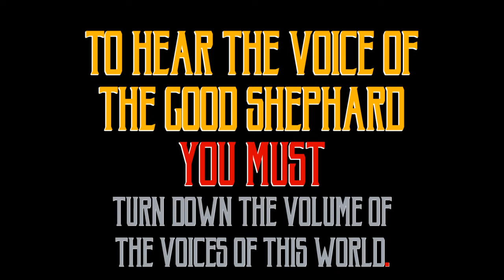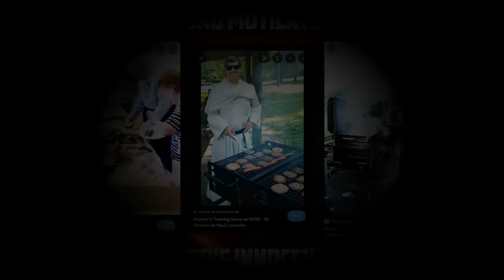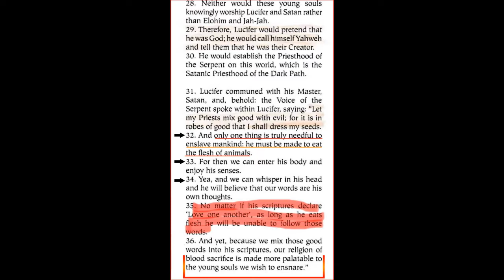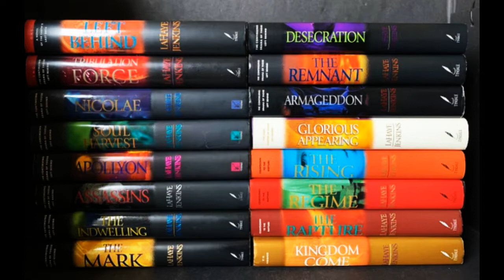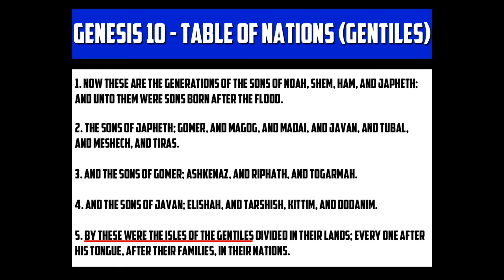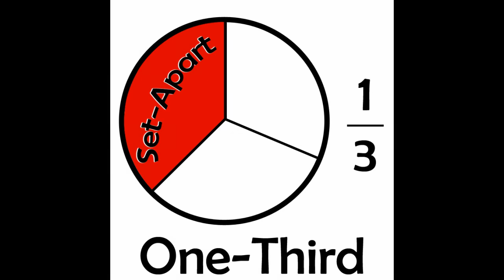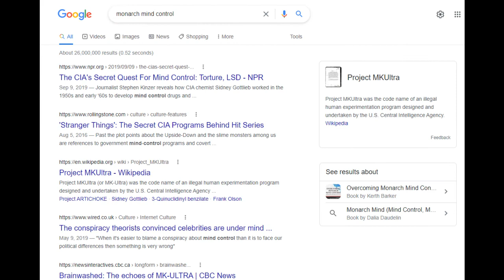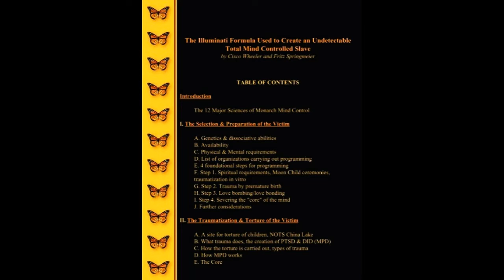THEY CANNOT REFUTE THIS TRUTH!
Many People Are DISREGARDING The Eternal LAW of The Father that is WITHIN US for Precepts of MEN. They HOLD TIGHT to Many Things They Have Been TAUGHT to Believe and They REFUSE to Unlearn and Allow the Spirit of TRUTH to Lead and Guide Them.

We Can NEVER Get AWAY From The ETERNAL LAWS of The Father. HIS LAW of LOVE:
LOVE The Most High Thy POWER Wit All Thy Heart!
LOVE Thy Neighbor AS THYSELF!

IF We TRULY KEPT This LAW - There would Be No Bloodshed, No Death, No Starvation, No Homelessness ECT!

The REASON The EARTH is in the Chaos That its IN is BECAUSE of DISREGARDING This ETERNAL LAW and Being DECEIVED Under The WHILES of SATAN!

This is a Powerful Video for Those Wit the Ears to Hear the Heart to Receive and the Eyes to See!
Bonus:
Parts of My Life Included - Testimonies, Praise Reports Ect.

Shalom!